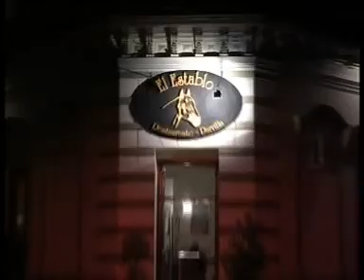Publicidad 20 segundos